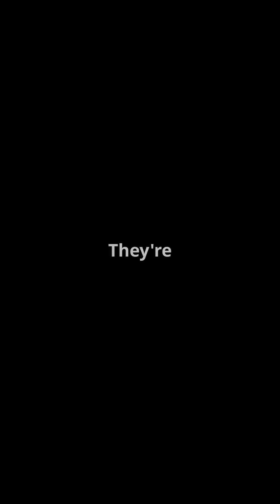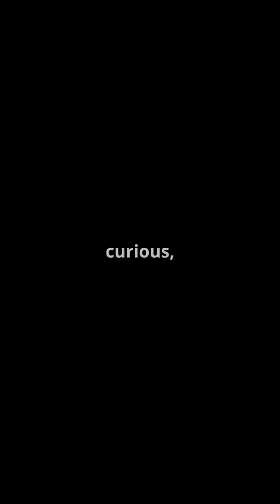Black Holes: Portals to Other Dimensions?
We'll unravel the science behind event horizons, singularity, and what happens if you fall into one